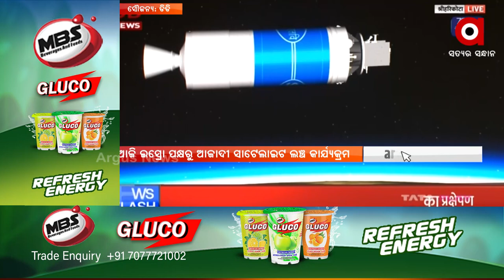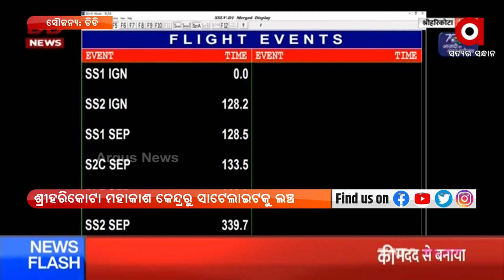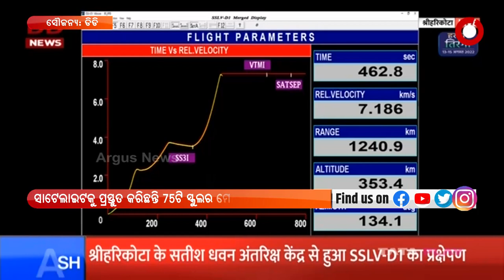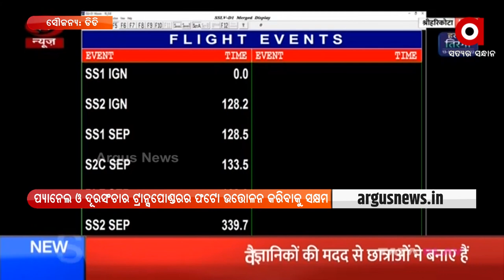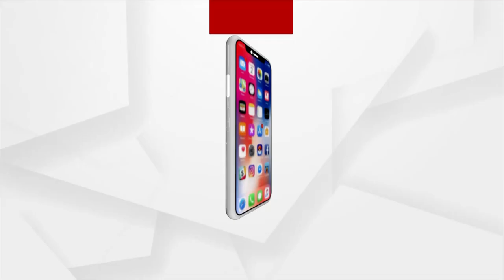ISRO to launch Azadi satellite built by 750 girls from 75 schools